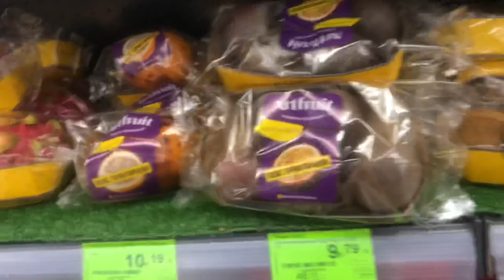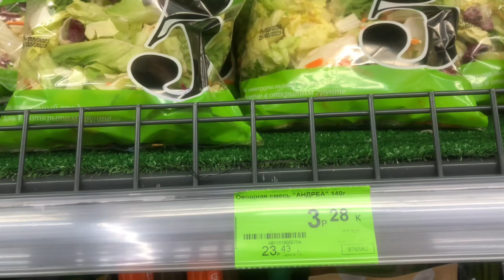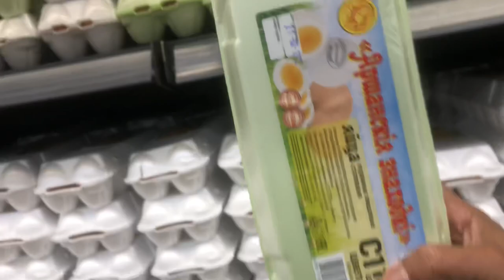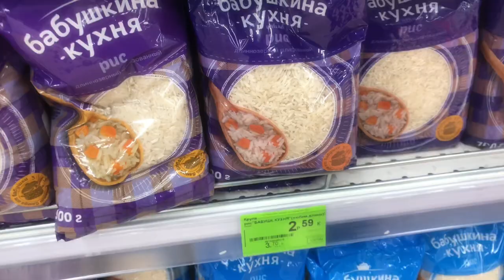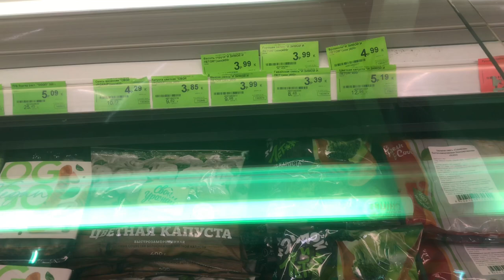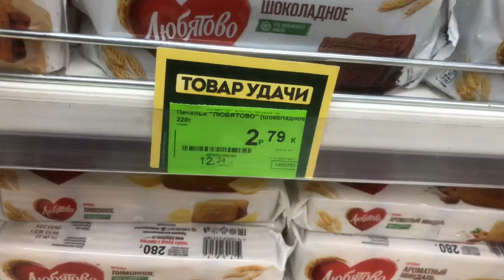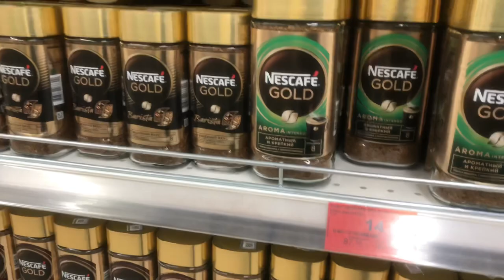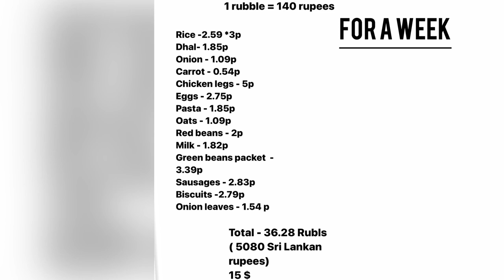Grocery shopping in Belarus🇧🇾 | Vitebsk | සිංහල vlog | Medical student life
Hello
I’m Isuru walgampaya
I’m a medical student who’s Currently living in Belarus ,vitebsk city.
In this vlog Im going to show how  I’m going grocery shopping for a week and how much will cost for food for a 1 person.